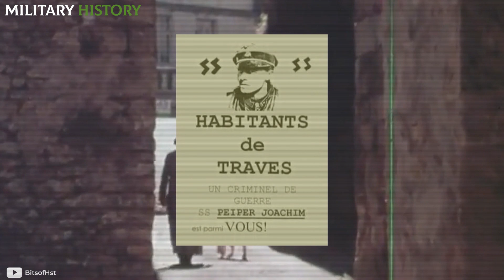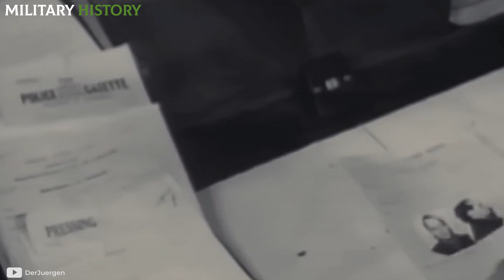The post-war BRUTAL EX3CUTION: Burned ALlVE 30 years after WWII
In June 1976, a terrible secret came to light in France. The quiet town of Traves was convulsed by some pamphlets distributed among the residents. On them, the following could be read: "Citizens, there is an SS criminal among us." The text then detailed that a 61-year-old man named Joachim Peiper, who had lived in the town for six years, was actually responsible for obscure war crimes. Although the defendant denied all the charges, the news spread throughout the national and international media, until Peiper was forced to admit that he had been a German soldier.

Do you want to know what was the fate of other leaders after the 2nd World War? I leave you here! 👇

📌The DEATH of Himmler: The creator of the FINAL SOLUTION (The end of the SS CHIEF)